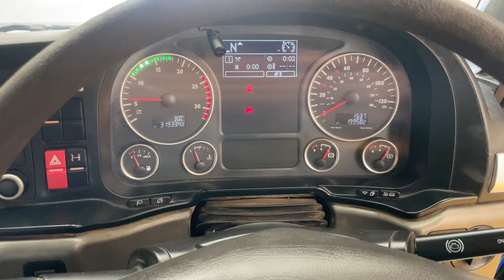New In Stocklist For Sale: MAN TGS 26.360, 6X2 26 TONNE DRAWBAR SPEC BRICK GRAB – 2014 – DG14 SUA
MAN TGS LX Series Day Cab .
MAN Common Rail 360 Bhp Turbo Air To Air Charge Cooled Euro 5 Engine.
Air Suspended Rear Lift Axle C/w In Cab Control.
24Ft Flatbed Body C/w Wood Panel Flooring, Raised Headboard And Aluminium Dropsides.
Gearbox Driven HMF 1420 Rear Mounted Crane C/w Remote Controls.
Twin Hydraulic Stabiliser Legs And Rotating Brick Grab.
385/65R 22.5 Wheels And Tyres Fitted To Front Axle.
N/s Chassis Mounted PVCU Storage Locker.
Drawbar Spec Air And Electrical Susie Connections Only (No Coupling).
Cruise Control.
12v Auxiliary Power Socket.
U.L.W: 12,245 Kgs
Front Axle Weight: 9,000 Kgs.
Plated Weight : 26,000 Kgs.
Design Weight : 26,000 Kgs.
Train Weight: 44,000 Kgs.
Wheelbase: 5.1 Mtrs.
Vehicle Length: 11 Mtrs.
Vehicle Width: 2.5 Mtrs.
Vehicle Height: 3.8 Mtrs.
Tested Until End : November 2024
Mileage As Shown : 319,334 Kms.
Digital Tachograph.